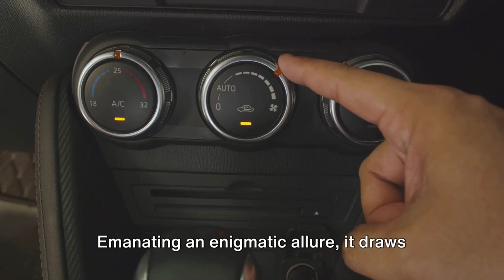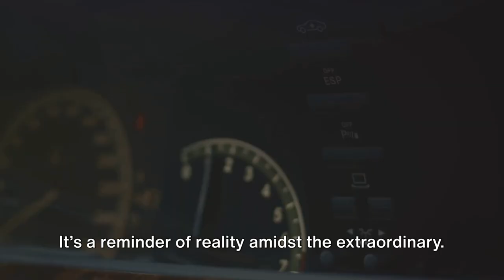The Phantom Hitchhiker: A Road Trip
Explore the chilling world of ScaryStories, HorrorTales, and CreepyNarratives on our channel. Join us for ChillingAdventures in SupernaturalThrills and DarkFiction. Our videos bring you EerieEncounters and SpineChilling moments, filled with GhostsAndGhouls, and ParanormalNarratives that go beyond the unknown. Dive into the HauntedNarratives and experience TerrifyingTales and MacabreMoments that promise UnsettlingStories you won't forget. Welcome to a world of horror and suspense - where the unknown becomes a thrilling journey. BeyondTheUnknown.